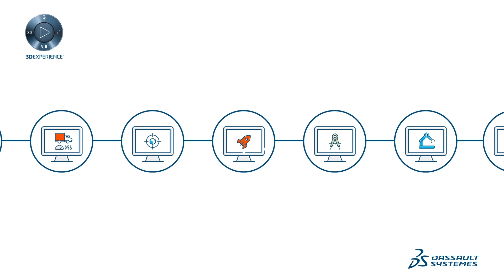Discover the Peer Learning Experience Platform